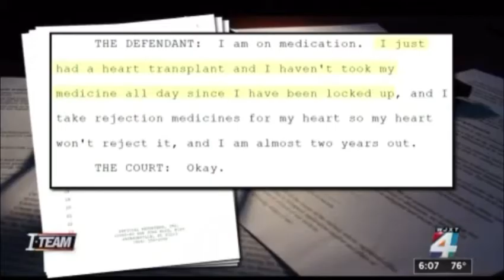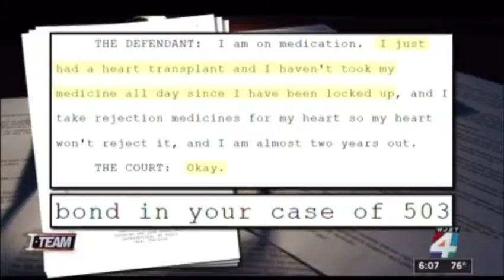JSO - Man denied life-saving medicine 😡😢RIP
Man had heart transplant. He needed to take his medicine every day, so the heart would not be rejected by his body. However, the family says JSO ,did not give him that medicine, and he died a few days after being released.

Thanks @patrickmoore4770 for sharing this with me . ￼

Jacksonville is my hometown it is JSO
￼ who first showed me how the police really are .

For help with growing your channel

I DID NOT VIDEO THIS I AM SHARING IT